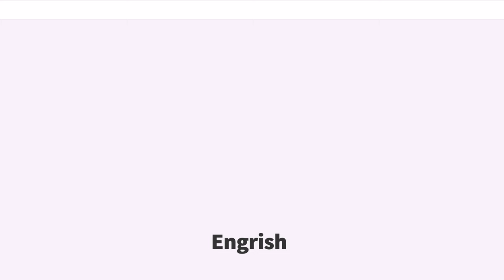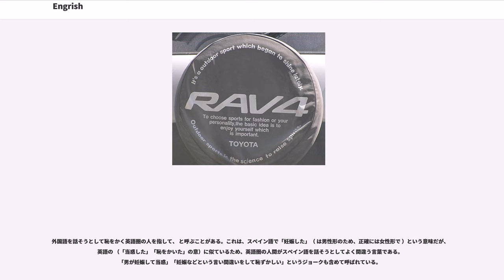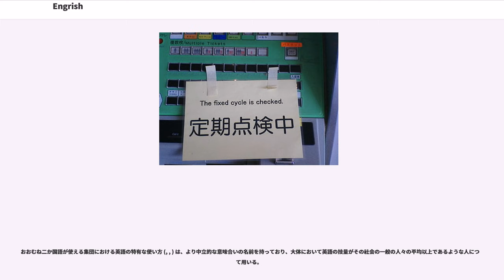Engrish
' とは、日本語を始めとしたいくつかの言語において L/R （流音）の区別が無いことにかけたシャレである（英語= の“l”を“r”としている）。日本語に限定した場合、 は英語圏の人にとっては、おおむねユーモラスな誤用だと受け止められている。' または という造語も存在している。また、 は、例えば外国風な装飾として用いるなど、広告の中で用いられる、英単語の故意に誤った、または不注意な使い方を指すこともある。

一般的には、和製英語とは別のものと考えられている。和製英語とは、日本で広く用いられるが英語圏では見られない、英語をベースにした造語である。逆に日本語を母語としない人の奇妙な日本語の発音を揶揄する なる言葉も存在する。

このように語源は日本人英語に関連があるものの、日本以外のアジア圏の画像が日本の写真と混同されるなどして「日本語話者の英語誤用のみならずアジア系言語を母語とする者に見られる英語誤用」の意を含む語として用いられることもある。

日本語の場合、ラ行の子音は歯茎顫動音、つまり舌が前歯の裏側の硬口蓋に触れる。そのため、英語の と の中間のような音になる。また、日本語の「ラ」はアルファベットの / などの発音を包括する為、英語が堪能でない日本人はしばしば英語を綴るときに / を混同する。そして、日本語話者はLをエル(EL)、Rをアール(Ah-le)とカタカナ表記通りに発音する事も多い為である。こうして、 が と誤記されることがある。演劇用語 「」 （成功を祈る）が 「」 になっていたり、「」 と 「」 を混同したりする宣伝ポスター、 （米）と （シラミ）の区別がつかない（文脈から考えて混同することは稀ではあるが）のがその例である。また、英語を話す際に、日本語話者にとって不慣れな舌を回すRの発音を特に意識して発音しようとするケースが多いことも、Engrishと呼ばれるようになった要因の一つであると言える。

Engrish は、英語からの借用語を日本語風に発音すること、または英語からの借入語を多く備えた日本の方言を指すこともある。日本語の母音は5つだけで、子音連結もほとんどなく、/ の他にも /, /, / の明確な区別は無いので、英語の借用語はしばしば英語圏の人にとっては異様なまたはユーモラスな発音になる。特に下ネタに聞こえるような単語や文は Engrish の話題になりやすい。例えば、ギタリストのエリック・クラプトン () は、日本語では Erikku Kuraputon になるが、英語で とは「クソ」を意味するため、英語圏の人からは滑稽に聞こえる。他にも （あなたを愛している）が （私は貴方を擦る）、 （選挙） が （勃起）、（座る）が （クソ）、（地球）が （尻）に聞こえる。

日本語を使う人は、日常会話で 600 を超える英語からの輸入語を用いるが、それらはしばしば省略形になっている。例えば、 は「ハンカチ」に、 は「プロレス」になっている。 は、藤田田が日本マクドナルドを創業する際に「マクドナルド」表記を採用・定着しているが、さらに省略されて「マック」または「マクド」になる。は略されて「サンド」（砂）になっている。発音の変化がより異国風でよりユーモラスであればあるほど、より Engrish であると考えられている。

注意すべきことは、申し分ない英語からの借用語ですら、英語圏の人にとっては異質に聞こえることがあるという点である。たとえば写真を撮るときに、英語では[i:]を発音する時のように笑顔を作れという意味で使われる を、アクセントの位置を誤って「チーズ」と発音する。こうした発音の変化は、言語学的な理由によるものであり、話者の知性とは無関係である。

Engrish は、「」 のように、かつては家庭用電器製品のマニュアルに頻出したが、今ではそれほど多くなくなっている。BabelfishやGoogle 翻訳の様に機械翻訳が出力した訳文を、確認せずにそのまま用いることが、下手な翻訳が生まれる発生源になっている。

Engrish は、特に日本の大衆文化の中で顕著に用いられている。これは、おそらく英語を格好良いものと思う日本人が多く、英語を使用したがる人が多いが、日本人の英語力は教育によりある程度あるが中途半端であるためと思われる。日本のマーケティング企業が、日本人の英語好きを利用し、一見格好良い英語を使用するため、英語を母語とする人から見ると極めておかしな、または説明...